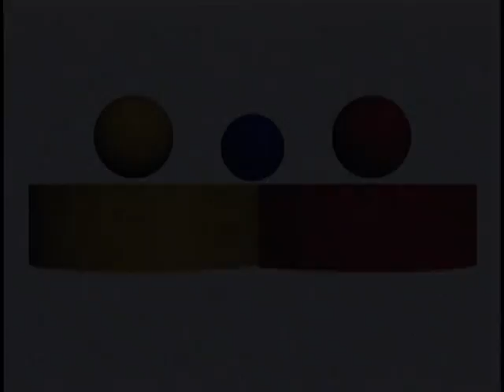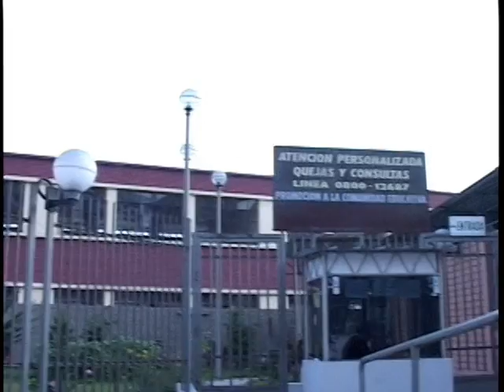"Moralización del Sector Educación" - CNE, 2004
Video realizado para el Concejo Nacional De Educación el año 2004, en el marco del Pacto Social de Compromisos Recíprocos por la educación, interminable título de los que sería luego el Proyecto Educativo Nacional...